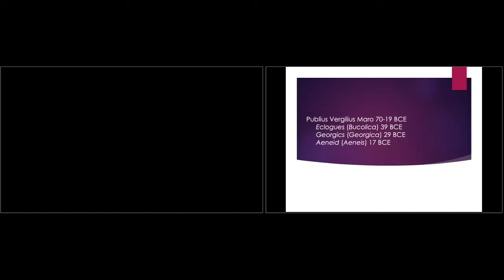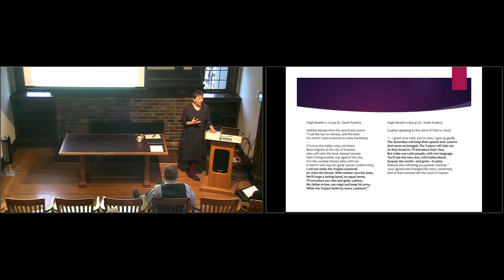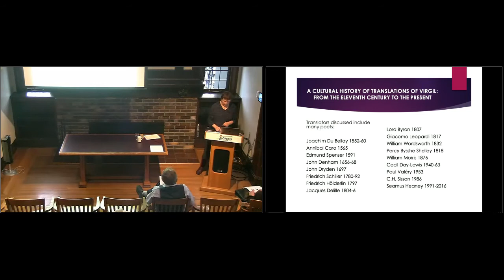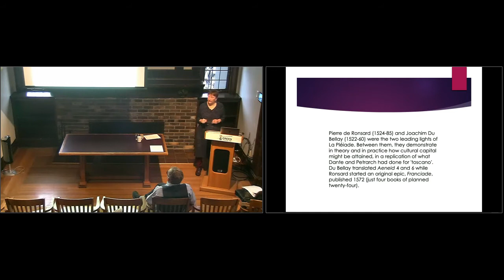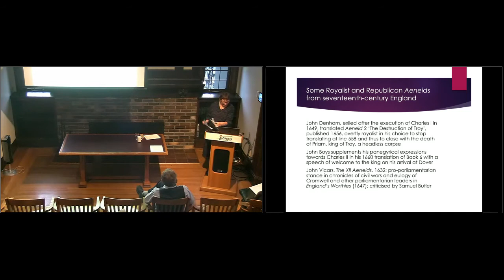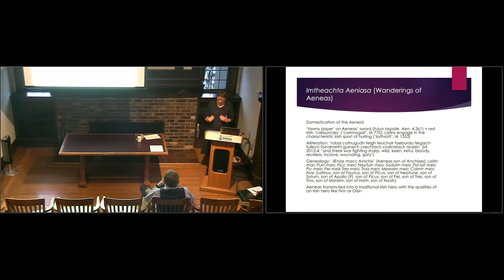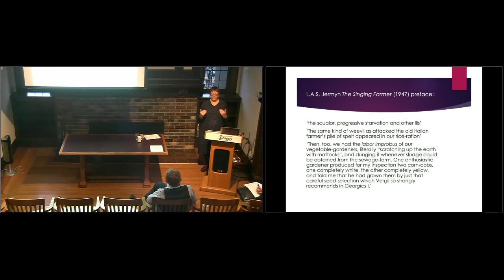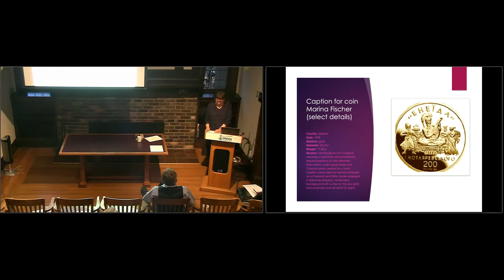Susanna Braund | Adventures Between Cultures...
Adventures Between Cultures: Tracking The Roman Poet Virgil (70-19 BC) From Eleventh-Century Ireland to Twentieth Century Singapore

Susanna Braund, Canada Research Chair in Latin Poetry and Its Reception, UBC

Tuesday, February 25, 5-6:30 pm, with reception to follow
Canadian, Indigenous and World Writers

In this talk, Susanna Braund will share some intriguing and moving moments from her project to trace the translation history of the Roman poet Virgil, whose poems were the centrepiece of the European educational system from the time they were written down until the nineteenth century. The highways and byways of the journey include sixteenth-century versions of the Aeneid—the epic poem of the founding myth of Roman nationhood—in French and Italian by Joachim Du Bellay and Annibal Caro, John Dryden’s complete English translation of Virgil’s works (1697), forays by other poets including Spenser, Schiller, Leopardi, Wordsworth, Shelley, Valéry and Heaney, and by movie director Pasolini, and irreverent travesties in Dutch, German and Ukrainian.